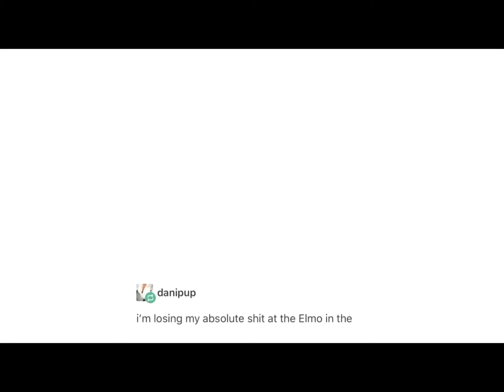Some more mememes